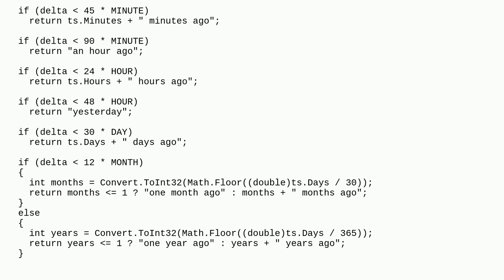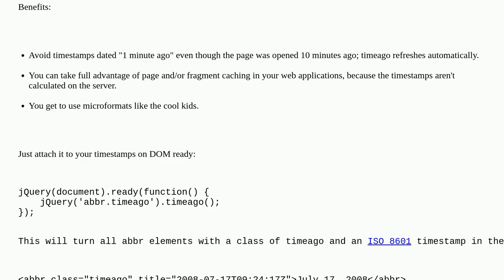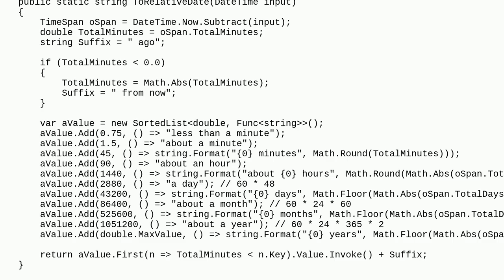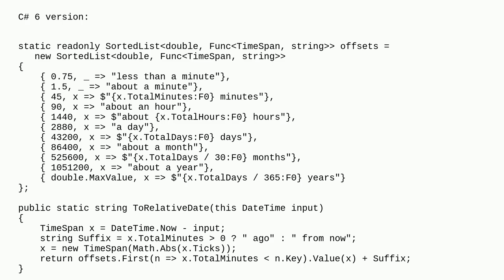Calculate relative time in C#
A special thanks goes out to the community

  time datediff c# datetime relative-time-span